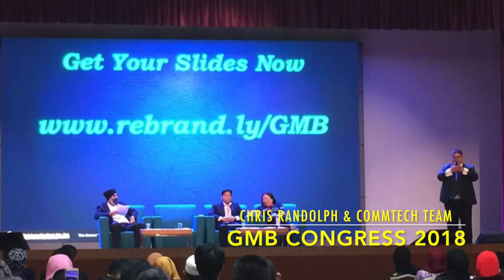GMB Congress 2018 - Chris Randolph - Best Sales Training Malaysia - 3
GMB Congress 2018 - Chris Randolph - Best Sales Training Malaysia
At MITI - Sales & Marketing Specialist.
Social Media Marketing Expert
CommTech Innovative Group

Best Sales Training Company
Sales ~ Marketing ~ Personal Development ~ Motivation

Malaysia Sri Lanka Philippines

Chris Randolph
Sales Trainer, Motivation Speaker